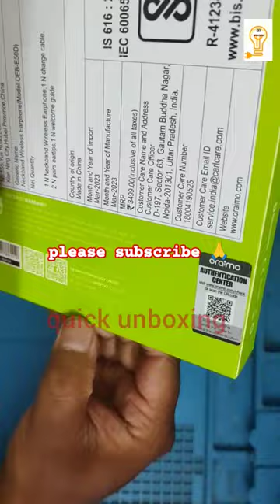unboxing bluetooth neckband oraimo necklace 4 diy android blutooth m4tech unboxing#shorts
unboxing new oraimo necklace 4